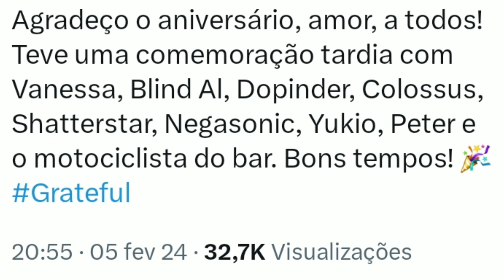URGENTE! VAZARAM FALAS DO TRAILER DE DEADPOOL 3 E TEM REFERÊNCIA AO WOLVERINE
E vazaram algumas falas do Deadpool no teaser/trailer de Deadpool 3 e Wolverine, o trailer de Deadpool 3 que vai ser lançado no super bowl, tanto dublado em português, quanto legendado. E vazou a descrição do trailer de Deadpool 3, tudo que vai acontecer no trailer de Deadpool 3 vazou, será que teremos Wolverine e X-Men no trailer de Deadpool 3 dublado e legendado?
E vazou o possível nome de Deadpool 2 com o Wolverine, lembrando que Deadpool 3 não é o nome oficial e poderemos ter um nome com o Wolverine, mas tudo vai ser revelado no trailer de Deadpool3 no Super Bowl 2024 e teremos durante esse trailer dublado e legendado de Deadpool 3 o nome definitivo, não vejo a hora de sair o teaser completo de Deadpool 3 e também o filme completo de Deadpool 3, mas antes teremos muitos spoilers de Deadpool 3, e vamos aguardar as informações de Deadpool 3 também no Ei Nerd, e aqui você vai conferir meu react completo do trailer de Deadpool 3 dublado e legendado, o teaser de Deadpool 3 vem aí.
E vazaram grandes spoilers de Deadpool 3 com Wolverine, e nesse vazamento de Deadpool 3 temos a trama vazada e quem aparece em Deadpool 3.
O diretor de X-Men primeira classe revelou que Deadpool 3 vai reviver a Marvel e fazer a Marvel Studios voltar à vida com Deadpool e Wolverine em Deadpool 3.
E vazou imagens do Wolverine de Hugh Jackman, do Wolverine usando o traje clássico amarelo com a máscara em Deadpool 3, mas será que o Wolverine vai usar a máscara em Deadpool 3? Já sabemos que o Wolverine de Hugh Jackman vai usar o uniforme amarelo clássico, mas as imagens que saíram até agora de Deadpool 3, mostravam o Wolverine com o traje amarelo, mas sem máscara, seria sensacional ver o Wolverine com a roupa clássica amarela e usando a máscara, mas nesse vídeo eu trago a resposta: Se o Wolverine vai usar a máscara nessa cena o Wolverine enfrenta o Deadpool em Deadpool 3. O Wolverine apareceu usando o traje clássico amarelo pela primeira vez nos quadrinhos do Hulk, na década de 70, anos depois apareceu pela primeira vez nos quadrinhos dos X-Men usando o traje clássico amarelo exatamente igual é hoje, mas esse uniforma amarelo clássico do Wolverine e com a máscara ficou popular na animação X-Men 92.
E agora temos imagens do Wolverine de Hugh Jackman, com o uniforme amarelo e usando as garras em Deadpool 3. E saiu um vídeo do Wolverine com o uniforme amarelo em Deadpool 3. E saiu imagem do Wolverine de Hugh Jackman com o uniforme amarelo em Deadpool 3 e isso pode confirmar todos os vazamentos de roteiro de Deadpool 3.
Esse vídeo tem spoilers de Deadpool 3, sabemos que o Wolverine vai aparecer em Deadpool 3 e junto disso está rolando um monte de rumor de participações especiais em Deadpool 3, mas quem aparece em Deadpool 3? Nesse vídeo eu trago o possível roteiro vazado completo e todas as participações especiais em Deadpool 3.
E vazou Spoiler de Deadpool 3, Dentes de Sabre do primeiro filme dos X-Men de 2000, apareceu nos sets de filmagem de Deadpool 3 e essas imagens de Deadpool 3 revelam um grande spoiler de Deadpool 3, o Dentes de Sabre morre em Deadpool 3.
E finalmente poderemos ter o elenco de Deadpool 3, incluindo Ryan Reinolds o Deadpool e Hugh Jackman o Wolverine, na CCXP 2023, e com isso, poderemos ter o trailer de Deadpool 3, mostrando Deadpool e Wolverine juntos, além disso o painel da Marvel na CCXP pode ter o anúncio e o elenco de Quarteto Fantástico.
E vazou o roteiro completo de Deadpool 3, mas nesse vídeo eu vou falar sobre a cena pós-crédito de Deadpool 3 que vazou, e na cena pós-crédito vazada de Deadpool 3 temos o Homem-Aranha do Tobey Maguire aparecendo, sim! o Mobius da série do Loki recruta o Homem-Aranha do Tobey Maguire na segunda cena pós-crédito de Deadpool 3, mas será que essa cena pós-crédito de Deadpool 3 com o Homem-Aranha do Tobey Maguire aparecendo é realmente real? Será que teremos o Homem-Aranha do Tobey Maguire na cena pós-crédito de Deadpool 3, como disse esse roteiro vazado de Deadpool 3?